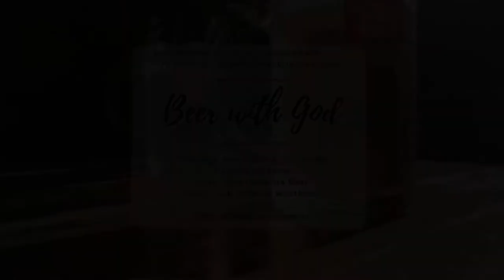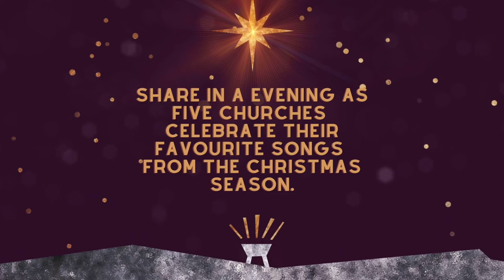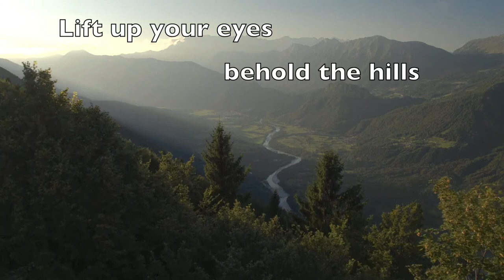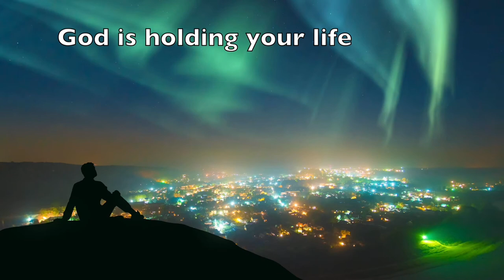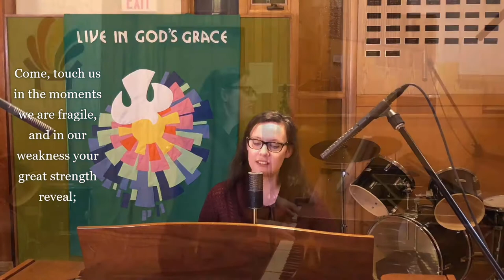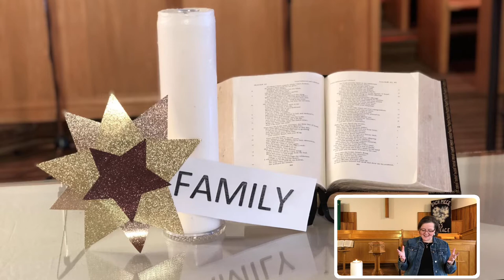Welcome to Northminster United Church Worship on Sunday, January 10, 2021.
Welcome to Northminster United Church on January 10, 2021. Northminster United Church is your caring community of faith.  We lean into the values of welcoming, celebrating and becoming.  Check out Northminster.ca for more information about our congregation.

If you would like to make an offering to support our ministry at Northminster and/OR our community outreach, please send a cheque to the Northminster United or go to: Northminster.ca/donate.